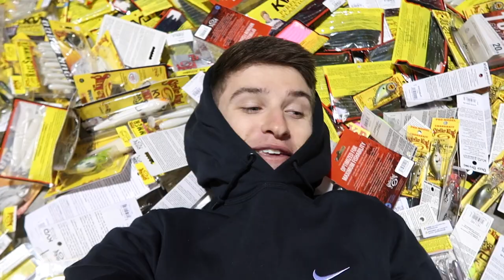World's LARGEST Fishing Unboxing EVER ($15,000)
In this fishing video we unbox the worlds largest fishing tackle unboxing ever! I'm so excited to announce my new partnership with Strike King Fishing. I'm forever grateful for the opportunity and I wouldn't have this opportunity if it wasn't for my amazing supporters of the channel. Let's kick off 2020 with a bang!